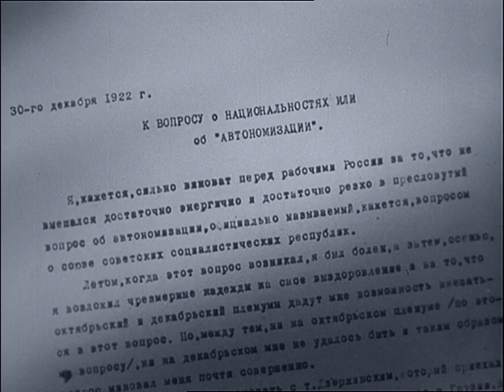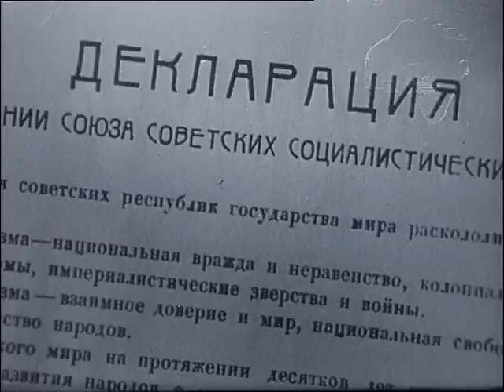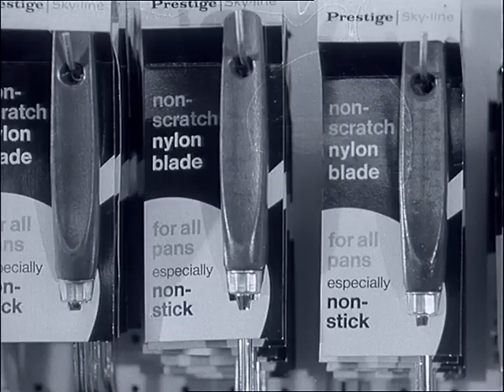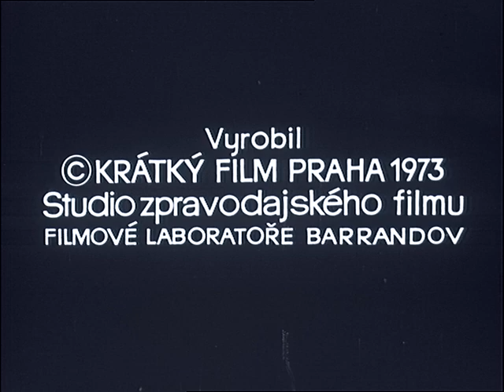Československý filmový týdeník 17/1973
- 103. narozeniny V.I.Lenina. - Výstava Ruský realismus 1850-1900. - Neobvyklá nkonstrukce autobusového nádraží v Kyjevě. - Mezinárodní veletrh spotřebního zboží v Brně. - Filmový festival mladých v Trutnově. - Setkání malíře Radka Pilaře s dětmi. - Dva medvídci v holandské ZOO.